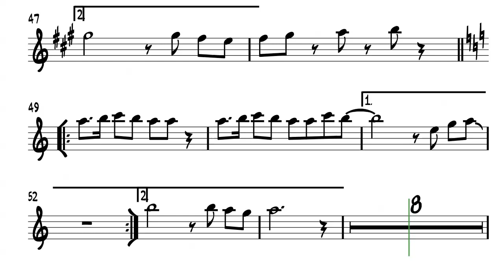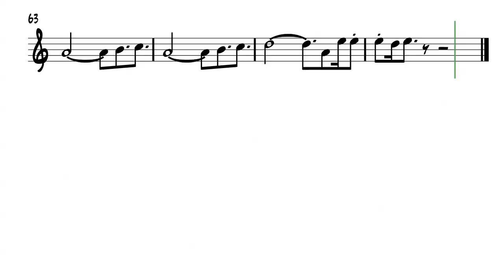Yo Hare Una Fiesta - Tenor Sax